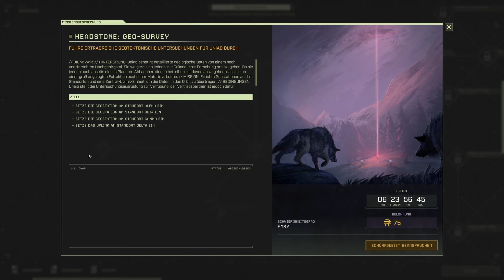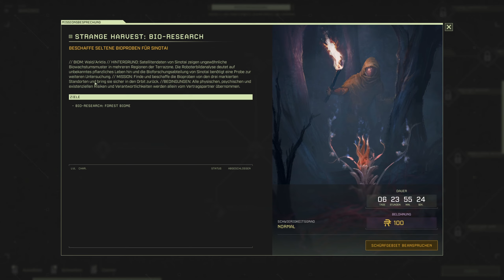ICARUS 🐺 First Cohort Let's Play Deutsch 06 - Mission: Strange Harvest - Bio Research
ICARUS ist ein sitzungsbasiertes PvE-Survival-Spiel für bis zu acht Spieler im Koop-Modus.
Überstehe die wilde außerirdische Welt auf Icarus – dem größten Fehler der Menschheit. Überlebe die brutale Umwelt, sammle, stelle Gegenstände her und jage, während du die Welt auf der Suche nach deinem Glück erkundest.
Die Schürfer verlassen ihre orbitale Raumstation und landen für zeitlich begrenzte Perioden auf dem Planeten, wo sie die fremde Umgebung aushalten, Fraktionsmissionen abschließen und nach wertvollen und exotischen Materialien suchen müssen. Alle Überlebenden kehren als erfahrene Veteranen in den Orbit zurück und wandeln ihre exotischen Materialien in fortgeschrittene Technologie um, um mit dem neuen Wissen noch schwierigere Missionen in Angriff zu nehmen. Jene, die zurückgelassen werden, sind für immer verloren.
Icarus sollte einst eine zweite Erde werden, doch nach dem fehlgeschlagenen Terraforming-Projekt wurde die Luft giftig, was die Hoffnung der Menschen, eine neue Welt zu kolonisieren, zerstörte. Icarus wurde zu einer Lachnummer und einem Symbol für eine Menschheit, die nach den Sternen greifen wollte und kläglich daran scheiterte. Doch als die Xeno-Biologen die Ursache des Fehlschlags entdeckten – exotische Materie – wurde das Interesse wieder neu entfacht. Die unglaublich wertvolle exotische Materie sorgt für einen Goldrausch und eine angespannte politische Situation auf der Erde, während neue Schürfer nach Icarus schwärmen.
Stelle dich einer brutalen PvE-Welt, die alles daransetzt, dich zu zermürben und in Stücke zu reißen, und erobere sie.
Von einer giftigen Atmosphäre über die brutale Tierwelt bis hin zu gefährlichen Stürmen – Icarus ist ein launischer Planet. Vorbereitung und Planung sind entscheidend, egal, ob du einen Schutzraum bauen, eine Sauerstoffquelle finden, deine nächste Mahlzeit jagen oder deine Vorräte für eine lange Reise durch die Wildnis aufstocken musst.
Tauche in eine täuschend vertraute und dennoch fremdartige Welt ein.
Die Ersten Kohorten von Schürfern haben eine vorläufige Abbaugenehmigung erhalten, die es ihnen erlaubt, über 64 Quadratkilometer Terrain voller Verstecke und abwechslungsreicher Biome zu erkunden, die von Hand erstellt wurden, um dort Ressourcen abzubauen und verschiedene Biome zu erkunden. Verwende die Ressourcen aus deiner Umwelt, um zu überleben – jeder einzelne Baum kann gesammelt und jeder Stein abgebaut werden.
Meistere drei Tech-Bäume: Planet, Spielertalente und Orbitwerkstatt.
Verwende die Ressourcen des Planeten, um Werkzeuge, Konstruktionen und Maschinen herzustellen, die dich schützen und deine Mission erleichtern. Entwickle einzigartige Fähigkeiten und verbessere deine Grundtalente, während du Erfahrung auf der Oberfläche des Planeten sammelst. Kehre anschließend mit seltenen exotischen Materialien in den Orbit zurück, um fortgeschrittene Technologien zu erhalten. Wähle aus, welche Fähigkeiten du entwickeln und welche Technologien du bei deiner nächsten Mission mitbringen willst, damit du Missionen schneller abschließen, weiterreisen, die Produktion automatisieren und deine Überlebenschancen erhöhen kannst. Jede Entscheidung zählt.
Deine Zeit auf Icarus ist begrenzt, behalte also stets die Uhr im Auge und nutze jede Sekunde weise.
Wähle aus Perioden, die Stunden, Tage oder Wochen dauern. Solltest du jedoch nicht rechtzeitig zum Landeschiff zurückkehren, um auf die Raumstation zu gelangen, gibt es keine Rettung für dich. Oder plane die Zeit so ein, dass du einen permanenten Außenposten auf dem Planeten errichtest. Bei jeder Landung hast du ein klares Ziel und ein Zeitlimit. Wie du diese Herausforderungen jedoch in Angriff nimmst, ist dir überlassen.
Dein Charakter ist alles.
Lerne die Feinheiten der Atmosphäre kennen, stelle dich neuen Bedrohungen und überwinde deinen inneren Schweinehund. Die Vorsichtigen überleben, die Mutigen blühen auf. Neue Talente, neue Technologie und neue exotische Materialien warten auf jene, die alles aufs Spiel setzen. Wirst du Icarus zu einem Duell herausfordern?
ICARUS wird von einem Team von Survival-Veteranen bei RocketWerkz in Auckland, Neuseeland, entwickelt.